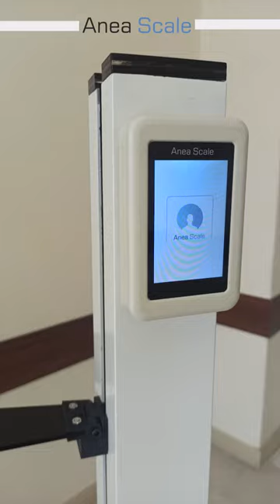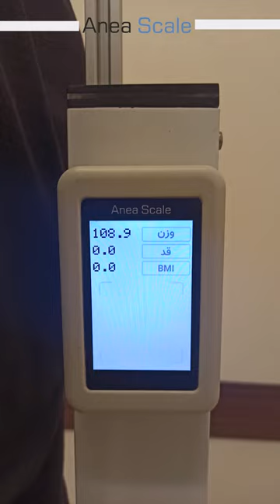Anea stadiometer (with measuring)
Anea's new product called Anea Scale fully automatic stadiometer
Anea Portable Automatic Stadiometer
The Anea Scale Stadiometer makes easy to measure height and weight, and calculate BMI (Body Mass Index), which is used by doctors, nurses, health and education centers worldwide.
Anea Scale is a digital scale and stadiometer that provides accurate device for people working in various fields to measure weight, height and body mass index (BMI) simply by standing on the Platform.
Fast, easy and accurate
Anea Stadiometer is light and can be easily installed and moved. The user simply stands on the scale and immediately his/her weight is measured, then the automatic height bar goes down on his/her head. All stages are performed completely automatically and completely accurately, height and weight are measured in a second.
LCD screen
The user's height, weight and BMI are immediately displayed on the LCD screen by the Anea Stadiometer
Portable
Anea Scale is a compact and lightweight stadiometer and is designed foldable.
Measurement range
The height range of Anea scale is 90 to 200 cm and the weight range is from 10 kg to 200 kg.
Measure a person's weight, height, and body mass index (BMI) simply by standing on the platrorm.
Create a custom profile by scanning QR
After using Anea Stadiometer, you can scan the QR code displayed on the screen and create your own profile!!!
All your histories are revealed and you can evaluate your data’s graphical analyzes and charts.
Presented by Anea Research and Development Team "Anea, the mirror of health"
Send your questions and comments below this video